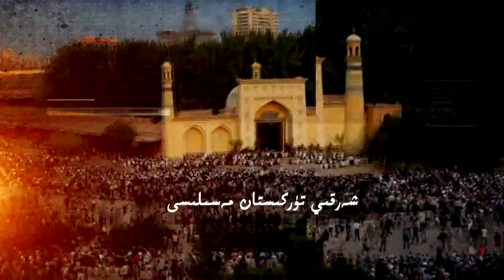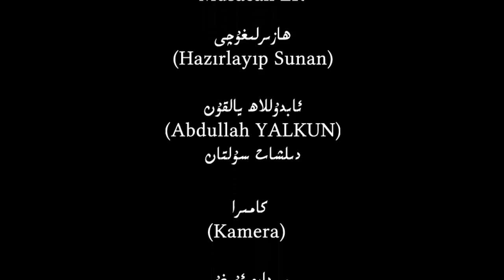ئۇيغۇرنىڭ داۋاسىنى ئۇيغۇرغا ئاڭلاتقاننىڭ پايدىسى نېمە؟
مائارىپ جەمئىيىتى رەئىسى ھىدايەتۇللاھ ئوغۇزخان بىلەن سۆھبەت 3 - قىسىم